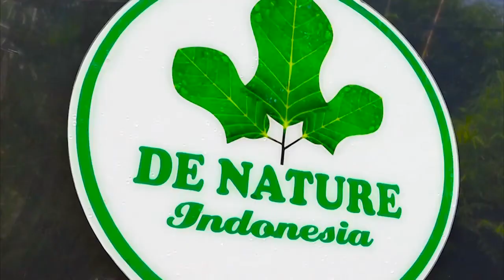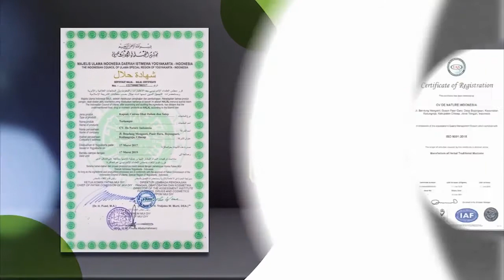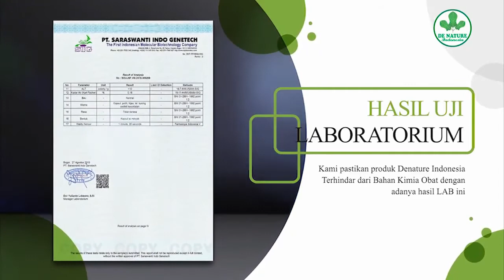CARA BUAT OBAT KUAT BAWANG PUTIH DAN JAHE || PEMBUATAN OBAT KUAT TRADISIONAL AGAR LAMA DIRANJANG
Jahe Obat Kuat Dan Tahan Lama Alami Berkhasiat

Jahe atau Zingiber officinale adalah tanaman rimpang yang sangat populer sebagai rempah-rempah dan bahan obat.dan mungkin kita semua sudah pernah melihat dan juga mengkonsumsi nya...jahe sering kita temui di dapur sebagai bumbu untuk menyedapkan makanan dan sering kita konsumsi dalam bentuk minuman hangat, tapi tahukah anda jika jahe ternyata ampuh untuk meningkatkan dan menjaga fitalitas pria??

dilansir dari Womanitely.
jahe mengandung zat afrodisiak yang tinggi, Afrodisiak adalah zat kimia yang mampu membangkitkan gairah seksual.
selain itu jahe juga mengandung protein dan vitamin yang komplit. sehingga tidak hanya meningkatkan stamina pria tetapi juga ampuh memelihara stamina pria.

Bawang putih sebagai menormalkan aliran darah ke penis jadi apabila aliran darah normal si otong akan mudah eraksi dan tahan lam

1. Obat Ejakulasi dini
2  obat ipotensi
3  Mani Encer
4  Kesuburan pria
5  Obat tahan lama
6  dan Lainya

Produk baru dari produsen Langsung

Aturan Minum ;

Di minum 2x sehari pagi, dan sore.
Di minum 1 jam sebelum makan
Satu botol di ambil 2 kapsul Ceng Plus dan 2 kapsul Stamin

Segera Obati Penyakit Anda Sebelum Penyakit Yang Anda Derita Semakin Parah, Jika Semakin Parah Maka Sulit Untuk Di Sembuhkan. INGAT…!!! Kesehatan dan  Keharmonisan rumah Tangga Nomer Satu . “

Cara Mengobati ejakulasi dini permanen tanpa efek samping untuk info lengkap segera hubungi